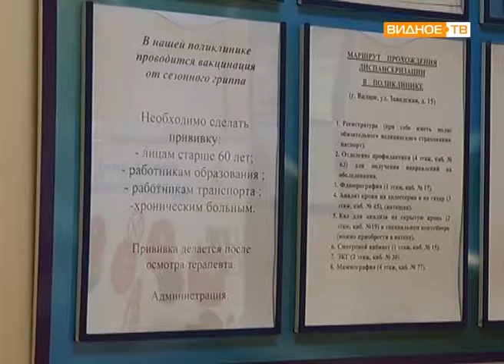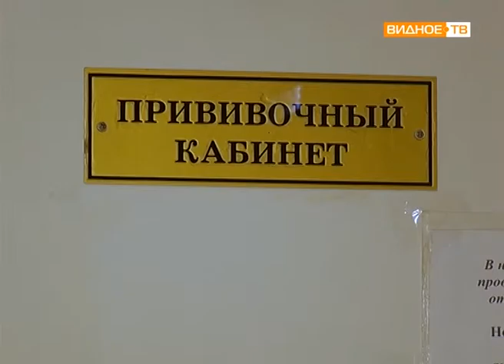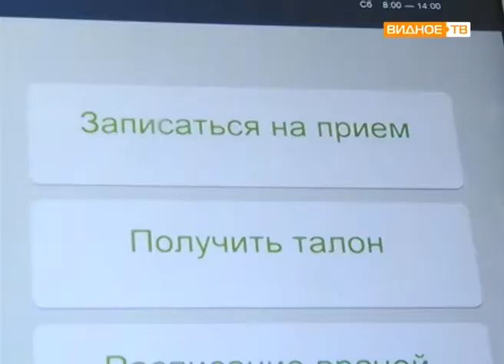"Привиться вовремя" - вакцинация против гриппа